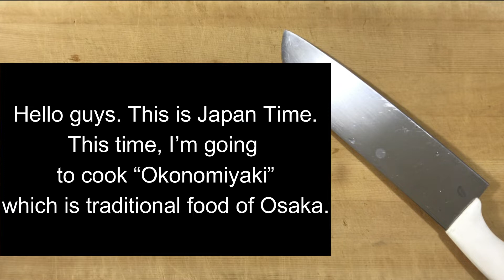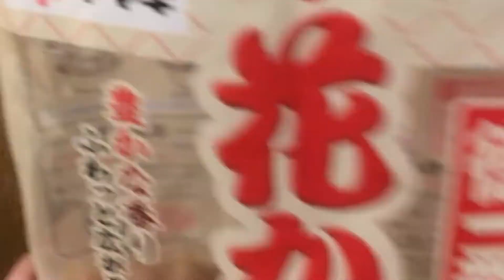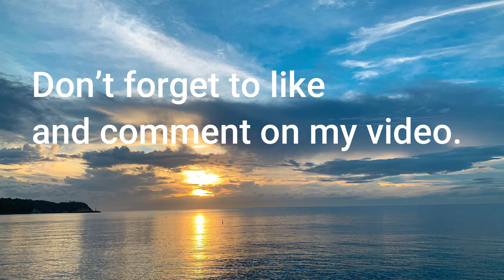How to cook "Okonomiyaki"? Cómo hacer okonomiyaki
This time I made Okonomiyaki, which is very popular in Japan. It is a specialty of Osaka. Enjoy my video.

 The ingredients
 cabbage, eggs, water, okonomiyaki flour (flour can be substituted), finishing sauce, mayonnaise, and dried bonito flakes（Katsuobushi)